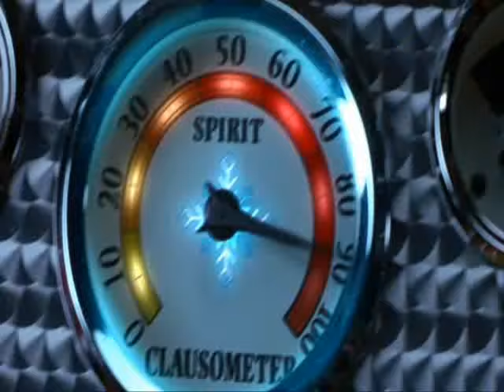Zooey Deschanel Sings in Elf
Clips of Zooey Deschanel singing in the movie Elf.

People have been leaving comments asking about the songs so here they are in order of appearance: 1. Baby It's Cold Outside 2. Santa Clause Is Coming To Town 3. Auld Lang Syne

Cut by me =) cause I love Zooey and Will. If you like them both too, check out the movie Winter Passing. Great movie.